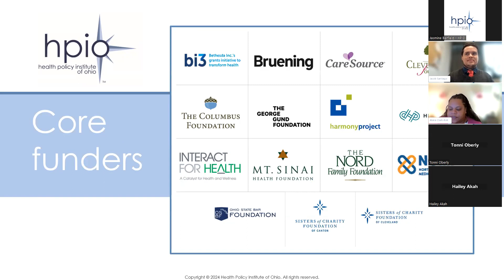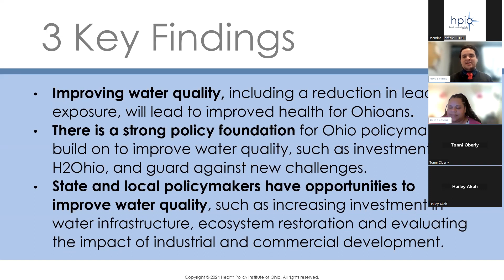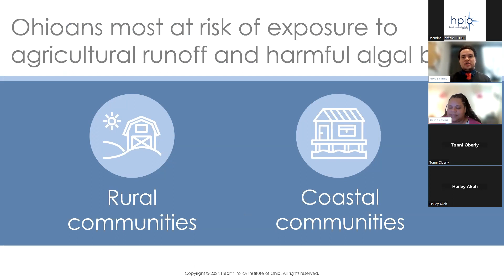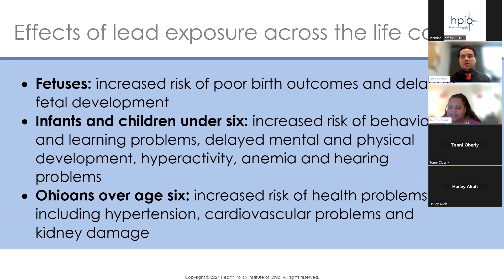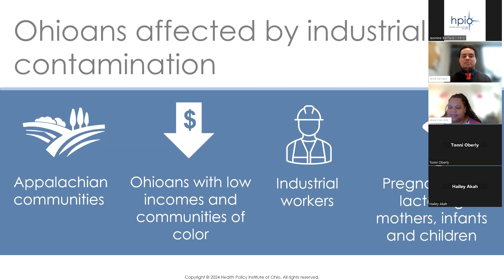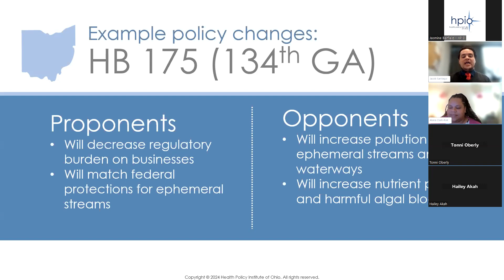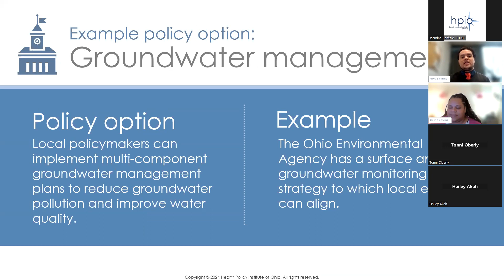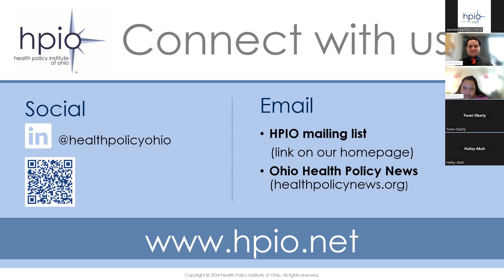HPIO Webinar: Connections between water quality and health (4.23.2024)